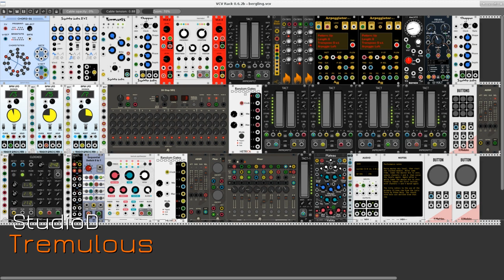Tremulous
Tremulous, meaning to tremble or quiver slightly, with a secondary aspect of uncertainty or apprehension.

Music made from a performance of a synthesis patch created in VCV Rack, structured on a simple 4-chord sequence derived from a 12-tone row used by Alban Berg in his Lyric Suite.

Recorded with ecasound, edited with mhwaveedit, on Fedora 23 Linux.